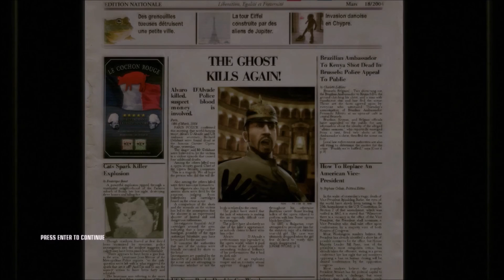King Hernan Completes... Hitman: Blood Money (PC) - Ep.02 "Curtains Down"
As the saying goes, it's not over until the skinny peado dies